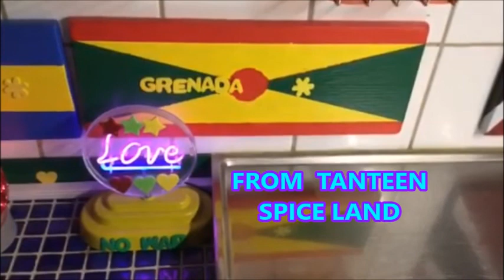FATLESS ITAL IN MEMORIE OF THE ELECTRONICS DOCTOR